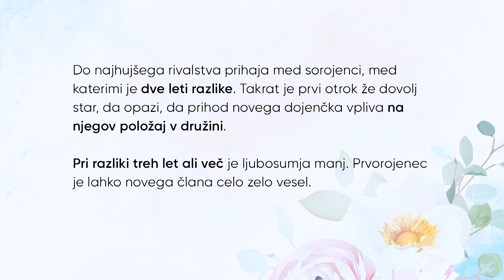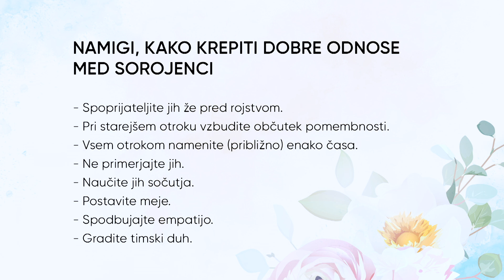Rivalstvo med sorojenci; Andreja Vukmir Brenčič, Marko Juhant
Do najhujšega rivalstva prihaja med sorojenci, med katerimi je dve leti razlike. Takrat je prvi otrok že dovolj star, da opazi, da prihod novega dojenčka vpliva na njegov položaj v družini. Pri razliki treh let ali več je ljubosumja manj. Prvorojenec je lahko novega člana celo zelo vesel. Kako pa navsezadnje prepoznati, kdaj gre za pravo rivalstvo oz. za nedolžno otroško igro, kako krepiti dobre odnose med sorojenci, ali si starši res izberejo “priljubljenega otroka”  ter kako to vpiva na onega “manj priljubljenega” ali bi morali v prepire starši sploh posegati, se bomo tokrat pogovarjali s specialistko zakonske in družinske terapije Andrejo Vukmir Brenčič in specialnim pedagogom Markom Juhantom. Ne zamudite ogleda posnetka!